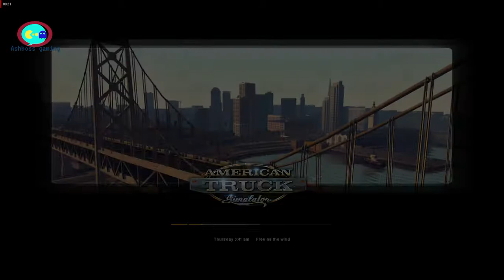american truck simulator intro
🔹Partnership;
44 Views - Aug 8, 2023
LIVE STREAM; MON,WED,FRI,SAT @7pm EST
 VIEWER SHOUTOUT;
  🔹Newest sub; Simone Joseph
  🔹latest tipper;
  🔹newest discord member;
🔹Support Us;
Amazon Associates;